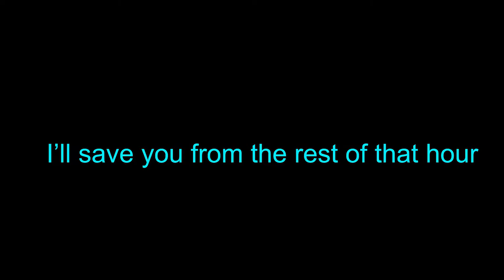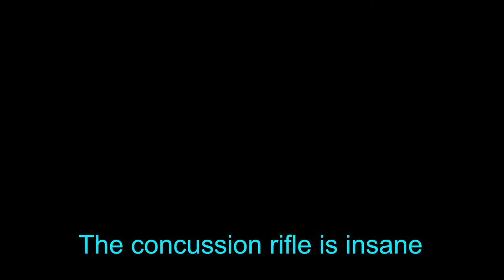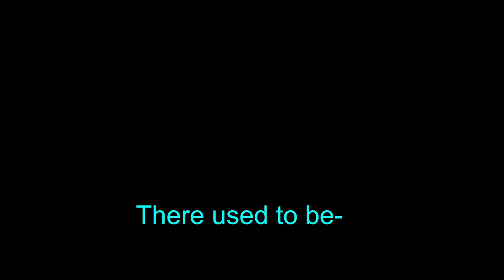Halo:Reach but this time we don't have to take it seriously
This week we decided the campaign was too much  for our brains to handle so we went on ahead and played some Halo Reach custom games Including (And relatively limited to) Splatter Monkey and Just Keep driving

Oh and poggers we got Aaron to play something aside from fortnite so I can finally use my blue font again